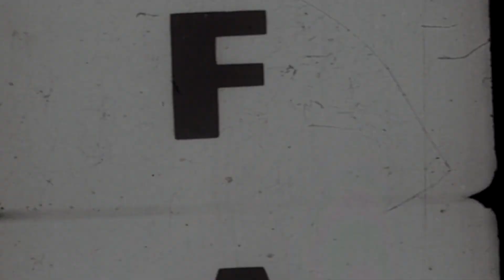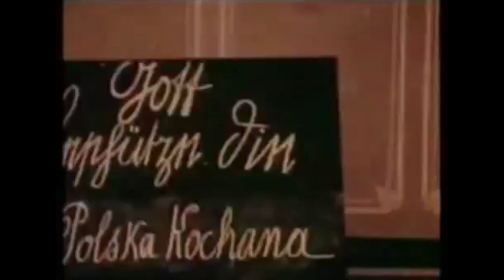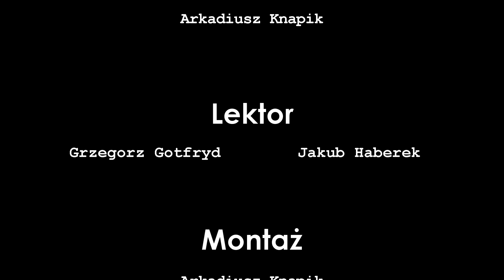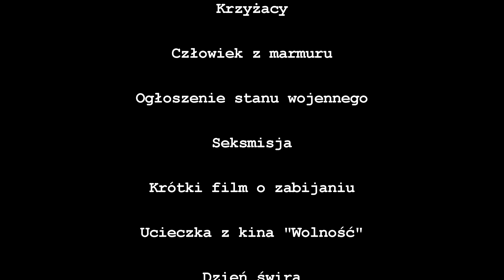Historia Kinematografii Polskiej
👇👇👇Rozwiń opis 👇👇👇

👇👇Skomentuj👇👇